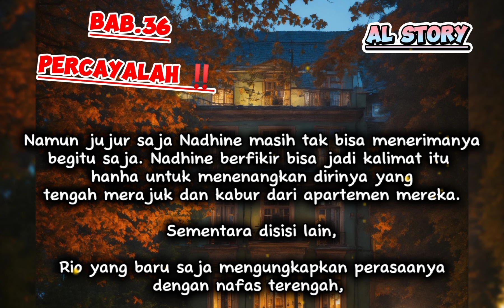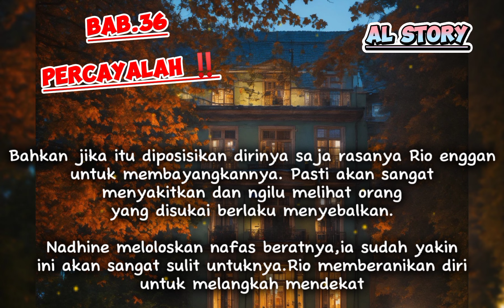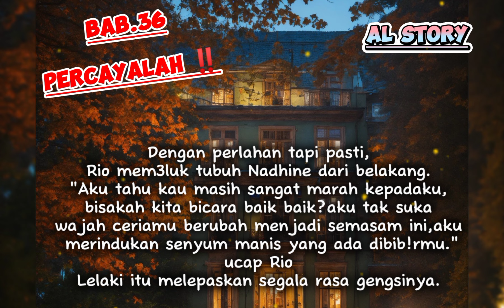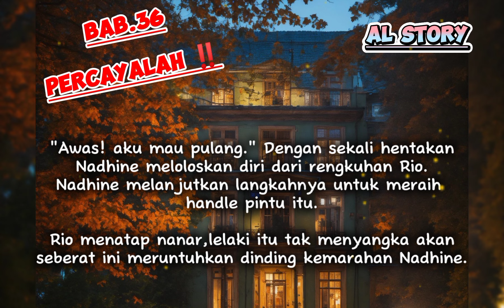BAB.36 📢 PERCAYALAH ‼️ romantic novel || ceo romance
KOMEN & SHARE✅

TERIMAKASIH 🙏🏻🙏🏻